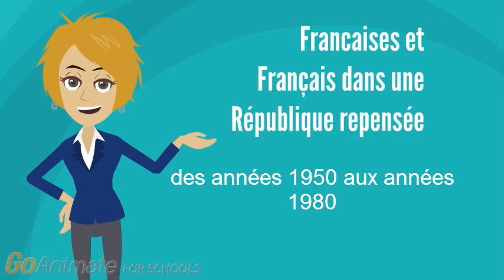Françaises et Français dans une République